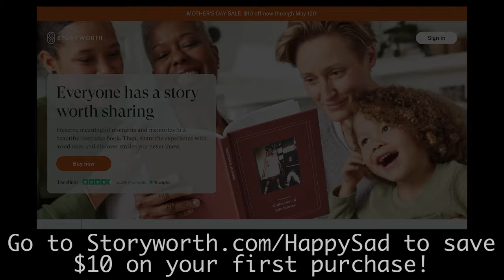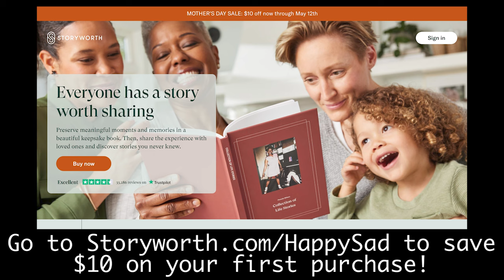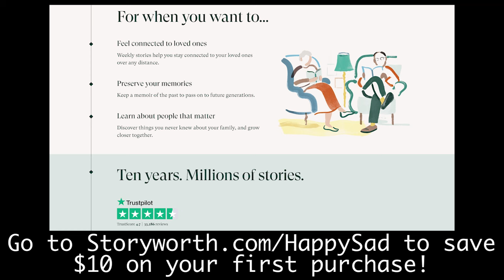Walton Goggins says the first day of FALLOUT was tough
Walton Goggins recalls the tough first moments of shooting FALLOUT.

Storyworth -- Go to Storyworth.com/HappySad to save $10 on your first purchase!